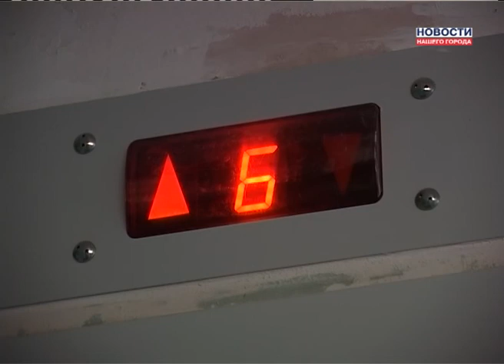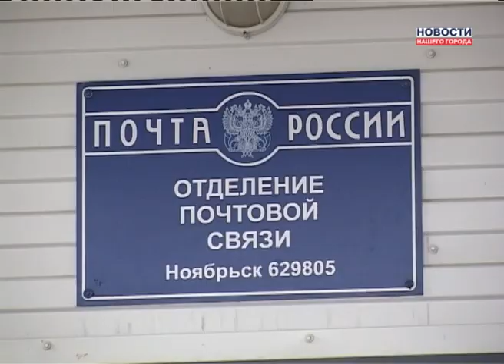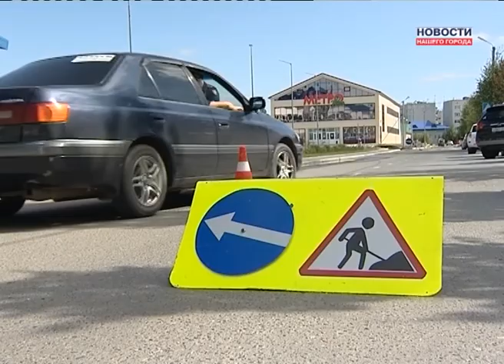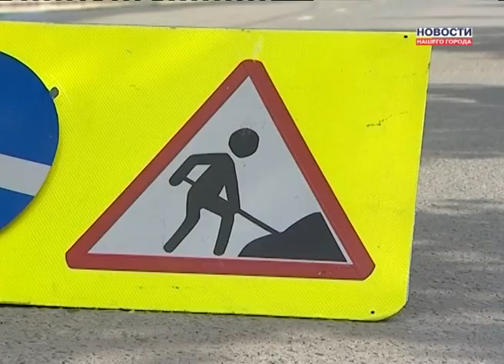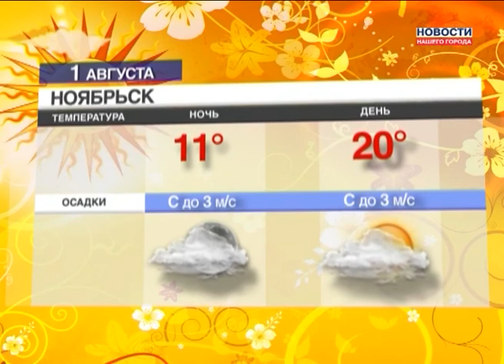31.07.2013 Новости Нашего Города